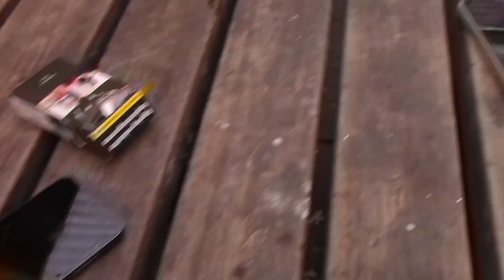THE END OF PUSHER STREET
An English evaluation of Pusher Street and freetown Christiana a few days before the scheduled closure on the 6th of April 2024 of organized drug dealing in Pusher Street .